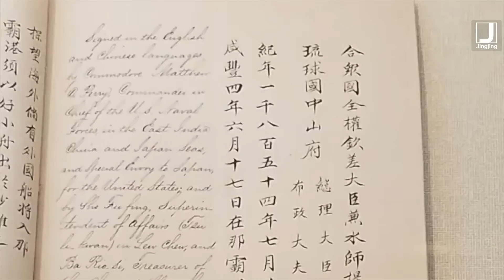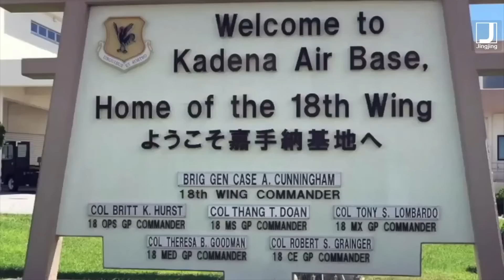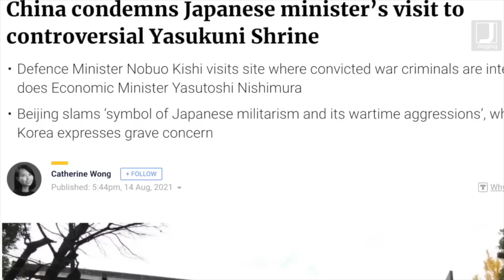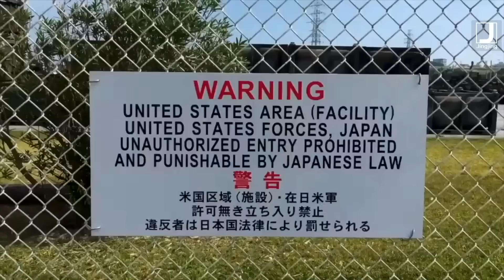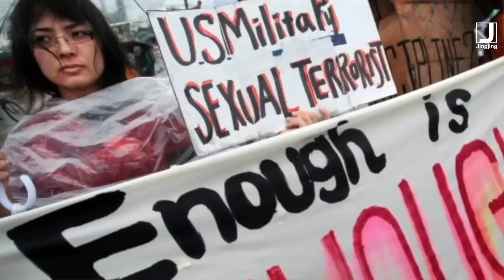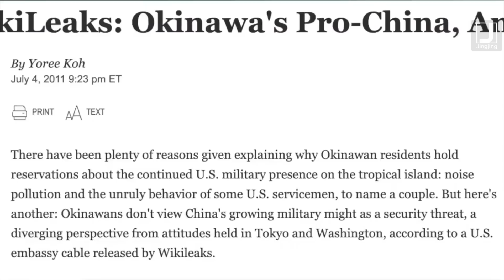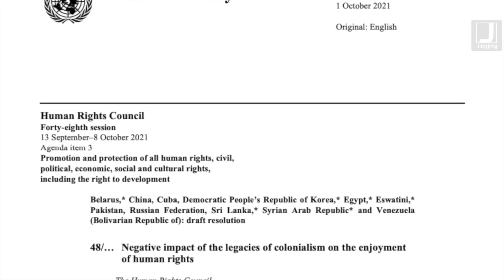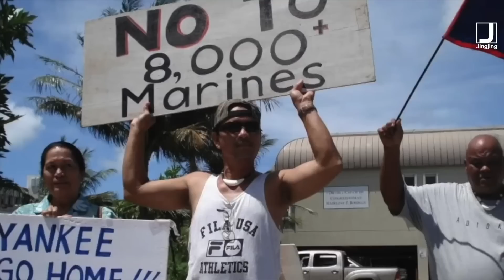You can't believe what US & Japan did in Okinawa (Luchu) with their military! | With Rob Kajiwara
In order to build their aggression network in the Pacific, the imperialists put military bases on islands in the region, destroying native people's homeland, cultures and lives.
In this episode, native Okinawan (Luchun) Rob Kajiwara speaks out about the decades-long horrendous crimes the US and Japan did to their people.

Find Rob Kajiwara on Twitter: @robkajiwara

Timestamps:
00:00 - 01:32 Intro
01:33 - 03:53 Rob Kajiwara's self-introduction
03:54 - 06:00 What do people in Okinawa think about Taiwan region?
06:01 - 14:18 Genocide & crimes towards native people
14:19 - 22:40 History of Okinawa
22:41 - 29:18 US is the biggest human rights offender
29:19 - 36:28 The US stole Hawaii
36:29 - 41:28 The historical connections between Okinawa and China
41:29 - 42:06 End